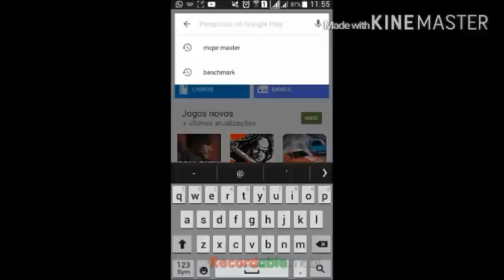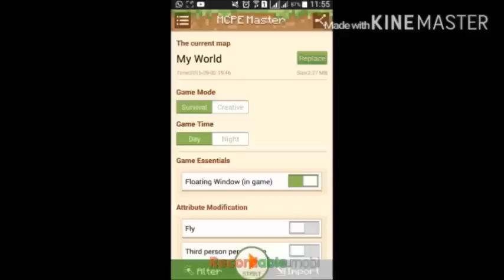Minecraft Pocket edition 0.12.1 [Mod] too myne itens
[MOD] Too many itens

Meu : Twitter

///Parceiro Do Channel ///

// Freedom//